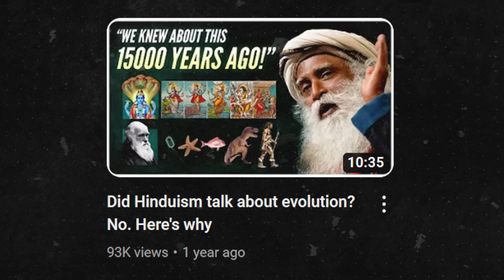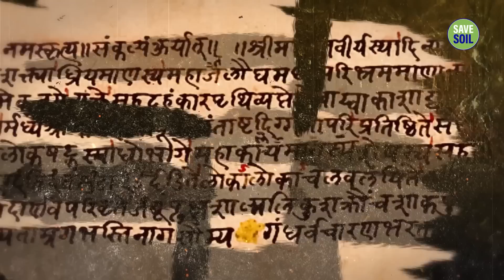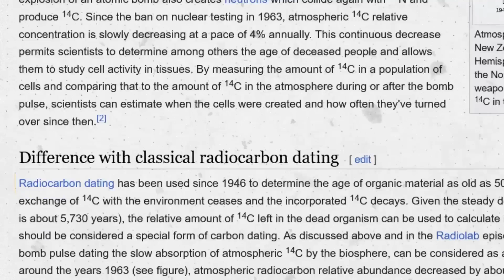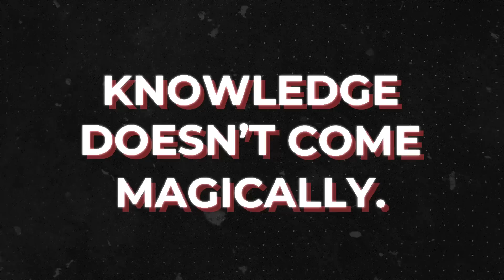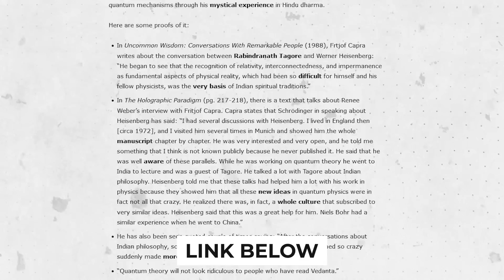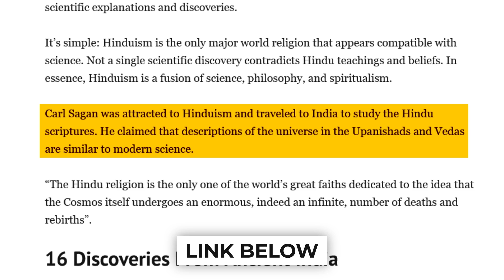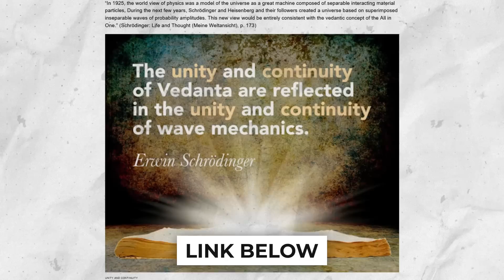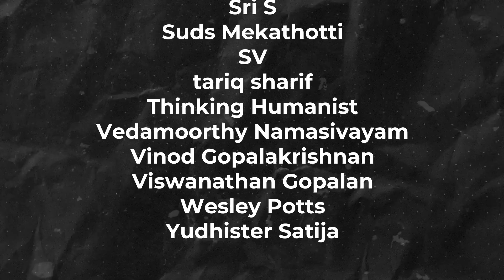Did these scientists love Hinduism? | Oppenheimer, Carl Sagan, Schrodinger etc.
Log onto the internet from anywhere in India and you’ll come across the idea that a lot of famous/highly accomplished scientists regarded Hinduism as a scientific religion. How much substance is there to this claim?

One-time support:
UPI: scienceisdope@icici

Chapters:
00:00 - Intro
01:20 - Oppenheimer
05:50 - Carl Sagan
09:42 - Other Scientists